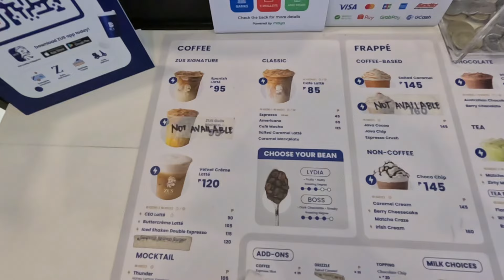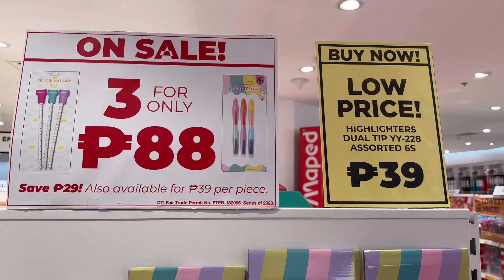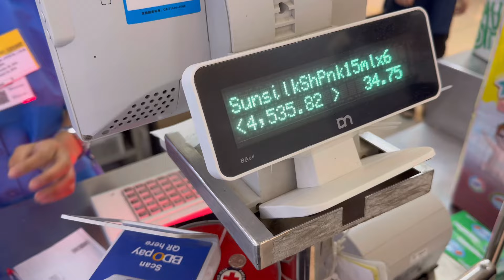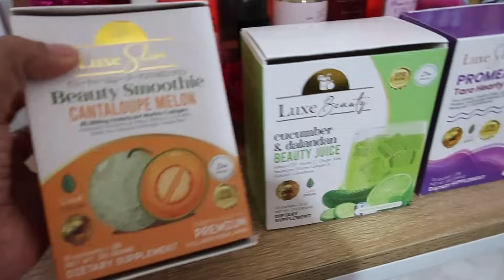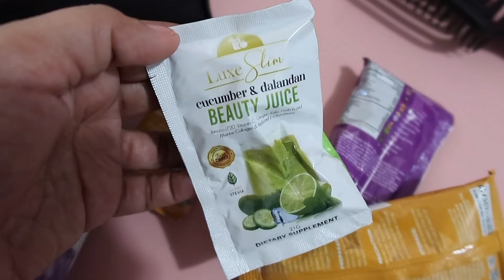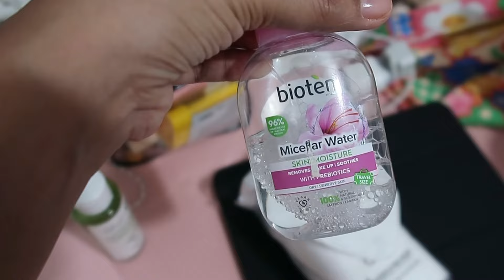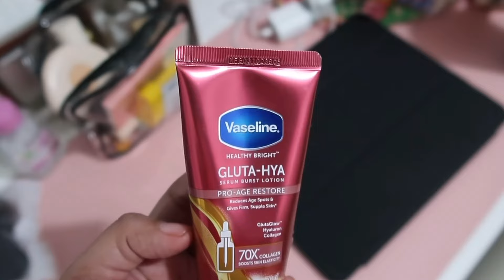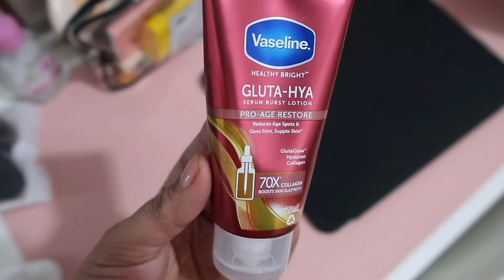Kiko milano makeup | packing for another trip | grwm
🎬camera
iphone15 ProMax